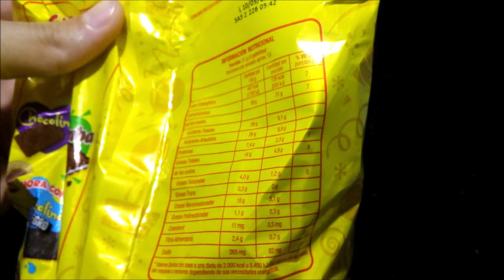Surtido Bagley 160 Años Ahora con Chocolinas Negro Galletitas Dulces Surtidas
Galletitas dulces surtidas: Tenor graso: 16%. Contenido neto 400g. EXCESO EN AZÚCARES. EXCESO EN GRASAS TOTALES. EXCESO EN CALORÍAS.
Elaboradas por: Bagley Argentina S.A. ( RNE 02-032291 ); Salto, Provincia de Buenos Aires, Argentina.

Ingredientes:  harina de trigo enriquecida; azúcar; aceite vegetal (alto oleico, fraccionado e hidrogenado); grasa bovina refinada; jarabe de glucosa; cacao en polvo; maní tostado; jarabe de maíz de alta fructosa; leche entera en polvo; sal; permeado de suero en polvo; fibra de trigo; leche descremada en polvo; dextrosa; albúmina; leudantes químicos: bicarbonato de sodio, bicarbonato de amonio; humectante: glicerina; aromatizantes artificiales: vainillina, etilvainillina, aromas frambuesa, chocolate, caramelo, avellana, coco y limón; emulsionantes: lecitina de soja, sales de amonio de ácidos fosfatídicos, triestearato de sorbitan, poliglicerol polirricinoleato; gelificante: pectina; acidulante: ácido cítrico; mejorador de harina: metabisulfito de sodio; colorantes: caramelo (INS 150d), ácido carmínico (INS 120), annatto (INS 160b). CONTIENE SULFITOS, MANÍ, LECHE, DERIVADOS DE TRIGO, HUEVO Y SOJA. PUEDE CONTENER ALMENDRA, AVELLANA, AVENA, CEBADA Y CENTENO.

Información nutricional:
Porción: 31g (4 galletitas). Porciones por envase: aprox. 13
Valor energético: 139Kcal=555KJ (7% VD)
Carbohidratos: 21g (7% VD)
   Azúcares totales: 9,1g
Proteínas: 2,3g (3% VD)
Grasas totales: 4,9g (9% VD)
   Grasas saturadas: 1,2g (5% VD)
   Grasas trans: 0g
   Grasas monoinsaturadas: 3,1g
   Grasas poliinsaturadas: 0,3g
   Colesterol: 3,5mg
Fibra alimentaria: 0,7g (3% VD)
Sodio: 82mg (3% VD)

Por 100g:
Valor energético: 447Kcal=1792KJ
Carbohidratos: 69g
   Azúcares totales: 29g
Proteínas: 7,4g
Grasas totales: 16g
   Grasas saturadas: 4,0g
   Grasas trans: 0,3g
   Grasas monoinsaturadas: 10g
   Grasas poliinsaturadas: 1,1g
   Colesterol: 11mg
Fibra alimentaria: 2,4g
Sodio: 265mg